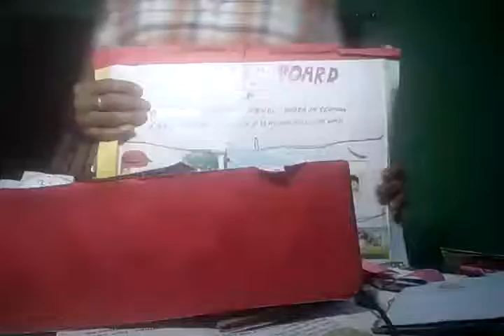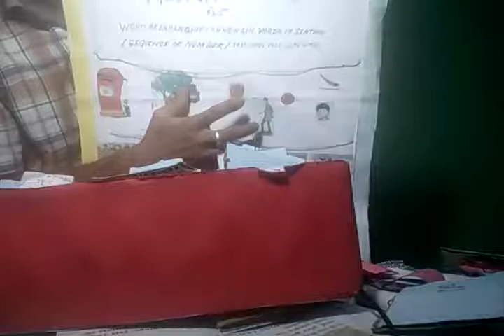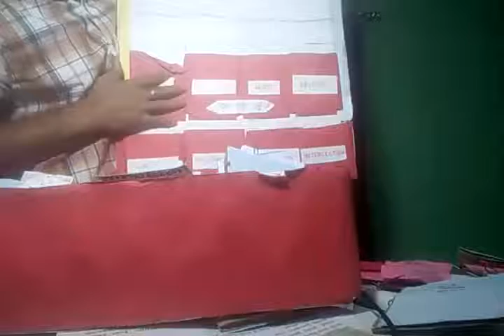Activity board for Vocabulary building, sentence making and identifying parts of speech.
This kind of activity board is productive for young learners from class I to VI